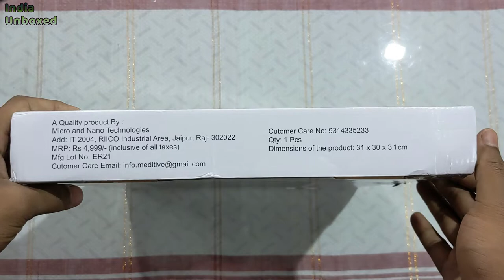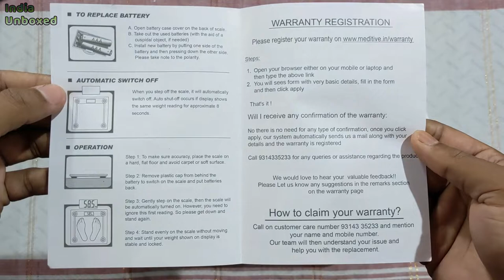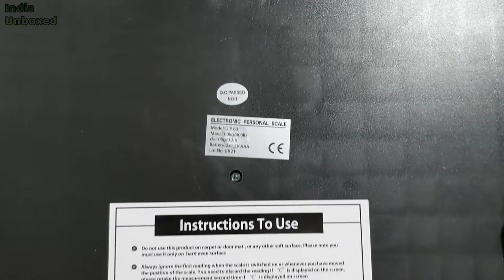MEDITIVE Digital Human Weight Scale Anti-Slip Fiber Body Weighing Machine 180Kg Unboxing and Review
MEDITIVE Digital Human Weight Scale, Anti-Slip Fiber Body Weighing Machine 180 Kg (Black)
Manufacturer : Micro & nano techologies